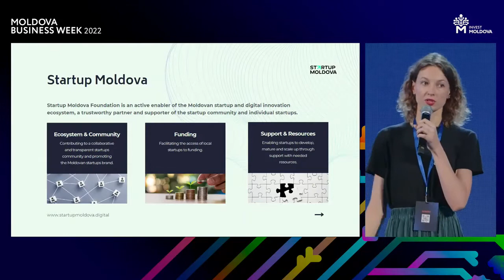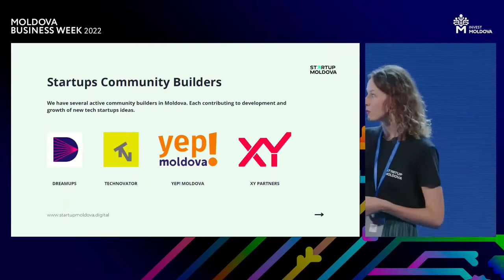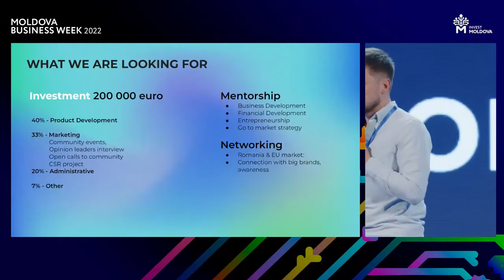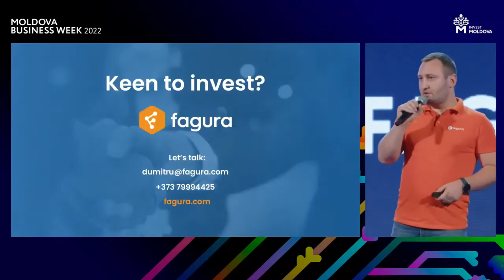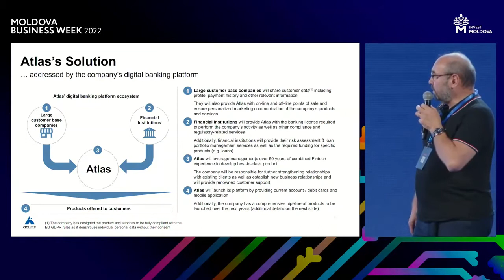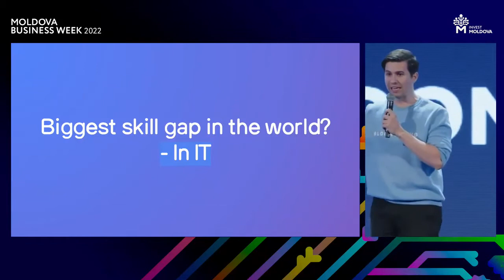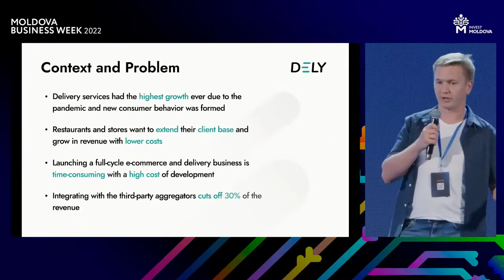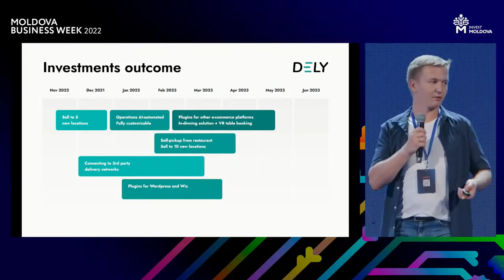Startup Moldova Foundation at Moldova Business Week 2022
On September 16, Startup Moldova Foundation took part in the most important economic event promoting our country – “Moldova Business Week 2022”.
Startup Moldova, in person of the executive director, Natalia Bejan, presented our emerging ecosystem, pointing the prospects for investments in Moldovan startups from different verticals, the main actors of the ecosystem that work to support and grow it, but also the future prospects of startups founded in Moldova.

Along with Natalia Bejan, several startup founders came out on the stage of the Palace of the Republic to present their idea and the investments they aspire to. Among them were:

-Dumitru Gangaliuc, founder of BOLD
-Dumitru Ciorici, Fagura development director
-Vitalie Tataru, founder of AC Tech
-Chichioi Emil, founder of Bloomcoding Dely.i
-Ghennadii Ganebnyi, co-founder of Dely.io